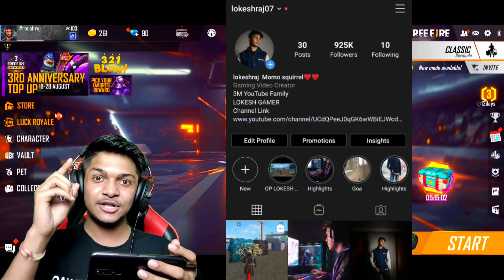First Time Buying 40 Legendary Bundle In My Subscriber Account OP Subscriber Reaction At Free Fire